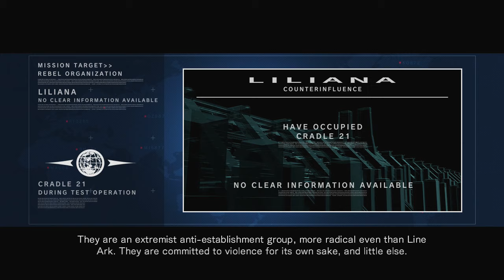Armored Core For Answer Take Back Cradle 21